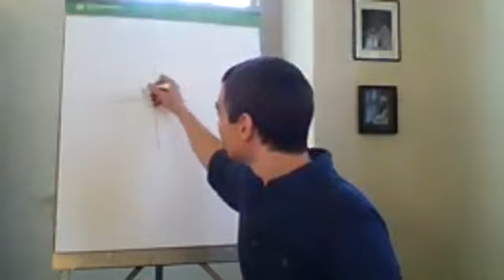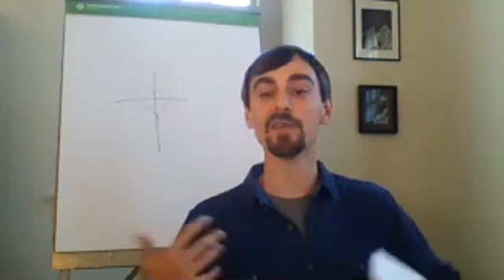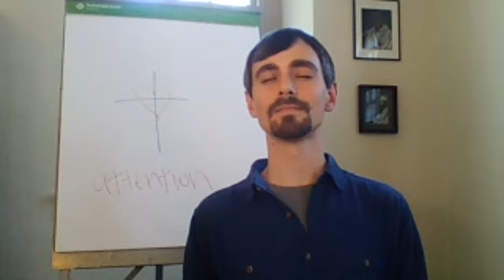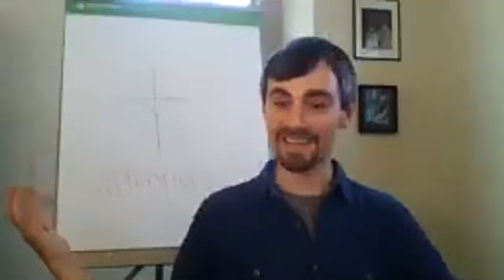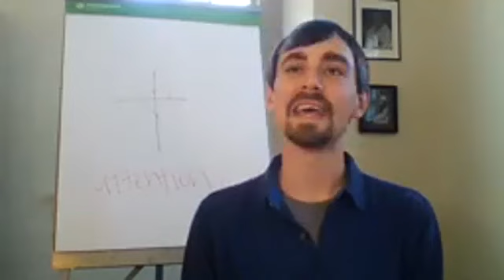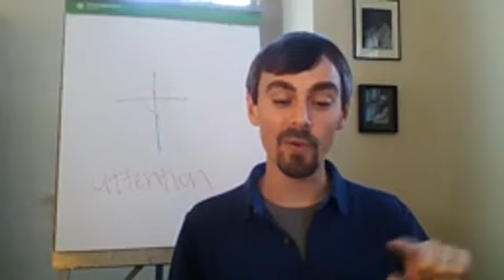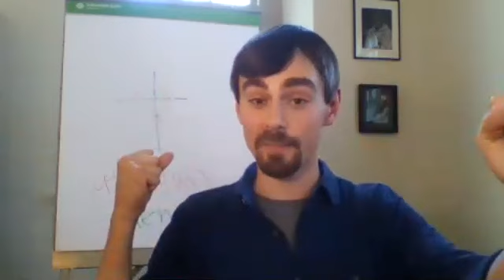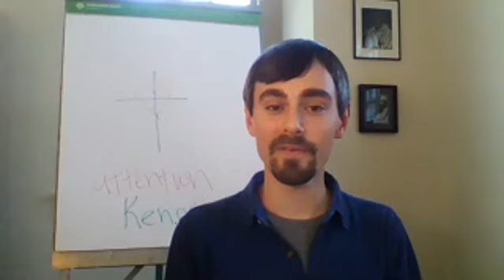Entering the Bridal Chamber of the Heart, Session 2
This 3 day retreat will explore the Christian Wisdom tradition, focusing on the Gospels of Thomas, Mary Magdalene, and Philip.  These Wisdom Gospels came to light in the mid-20th century and give us new insight into the development of early Christianity, the metaphysics undergirding Jesus’ teaching, and the apostolic authority of Mary Magdalene.

Taken together, they offer us a coherent and luminous map of the journey from timelessness into time, and finally into conscious union–a journey that unfolds within what Jesus calls “the bridal chamber” of the human heart.  Come join us on the journey, as we chant, pray, and learn together.

We suggest a donation of $15/session ($90 for all six sessions) for this retreat, which you can offer or by sending a check payable to Holy Cross Monastery to P.O. Box 99, West Park, NY 12493. Please put “luminous gospels” in the memo line of your donation.

The Reverend Matthew Wright is an Episcopal priest, retreat leader, and long-time student of Cynthia Bourgeault.  He serves as priest-in-charge at St. Gregory’s Episcopal Church in Woodstock, NY and as a teacher for Northeast Wisdom and the Contemplative Society, non-profits dedicated to the renewal of the Christian Wisdom tradition. Matthew and his wife, Yanick, live alongside the brothers of Holy Cross Monastery.